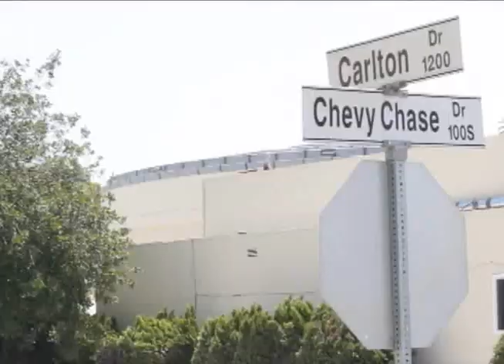St. Mary's Church Celebrates 35 Anniversary